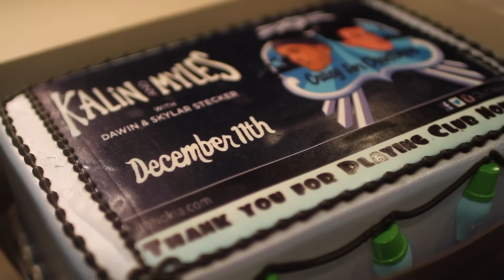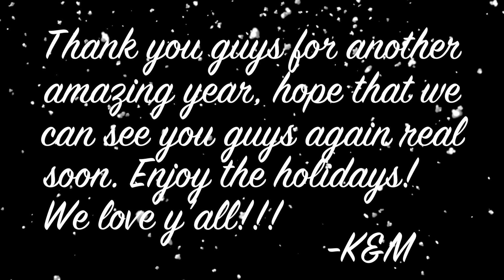KAMCAM: Crazy For Christmas 2015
Happy Holidays!

DEBUT ALBUM AVAILABLE NOW!

MORE MUSIC!

FOLLOW KALIN AND MYLES!